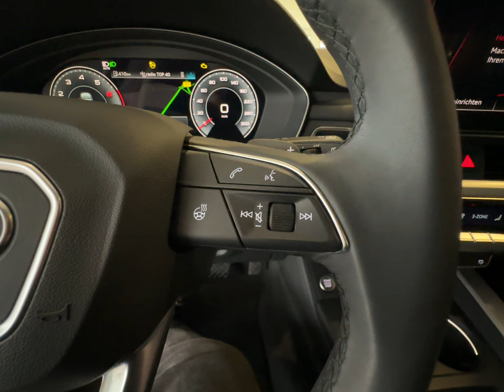Audi A4 Avant 40 TFSI S line+MATRIXLED+VIRTUAL+KAMERA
Unser Service für Sie:

Zulassungsdienst deutschlandweit